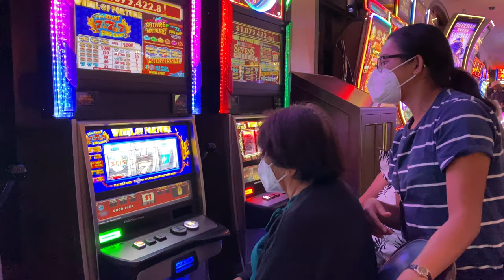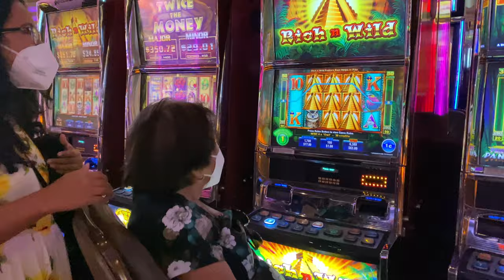Las Vegas | Travel Diary | September 2021 | Lola's 88th Birthday in Vegas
Lola wanted to spend her 88th birthday in Vegas because she was convinced she'd win big. She was very wrong.
Still an awesome time to look back on even though it's one year later lol